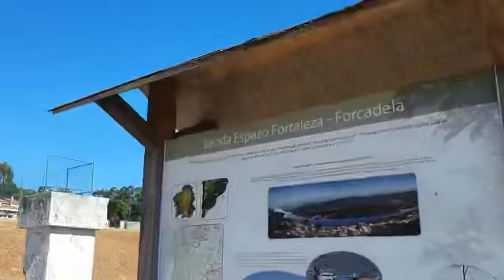Conociendo Galicia / Río Miño / España o Portugal ?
Buenos días a todos, hoy estamos desde Galicia en la frontera entre España y Portugal, conociendo un tramo del río Miño, con nuestra gerente Cecilia Lago reportando una mañana muy bonita y con mucha información para todos nuestros suscriptores.

Somos operadores a nivel nacional e internacional en todo el tema inmobiliario y financiero, gestionamos la compra y venta , seguimiento de prestamos hipotecarios, asesoramiento en documentación para notaria, Reformas integrales y seguros en general.
Broker Inmobiliario y Financiero

Alicante oficina central en Avenida Maisonnave 3 planta 1

Oficina en Vigo Galicia: calle República Argentina, oficina 8, planta uno oficina número ocho

Oficina en Colombia: Florida valle del  Cauca ,
Ubicada en el parque de las llantas.